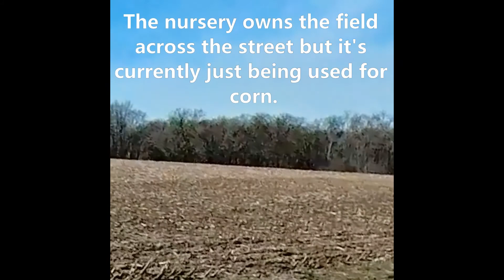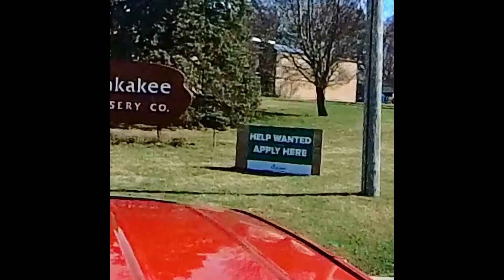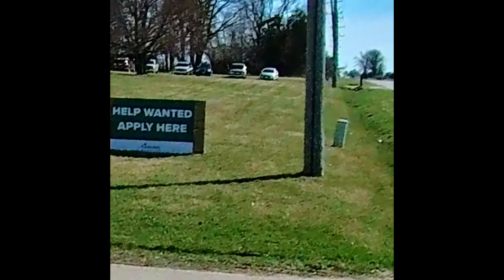Kankakee Nursery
The Kankakee Nursery